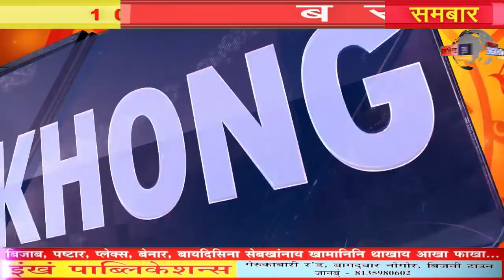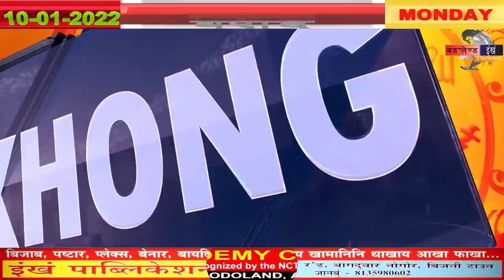10/01/2022 Borad | Bodoland Engkhong Television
10/01/2022 Borad | Bodoland Engkhong Television